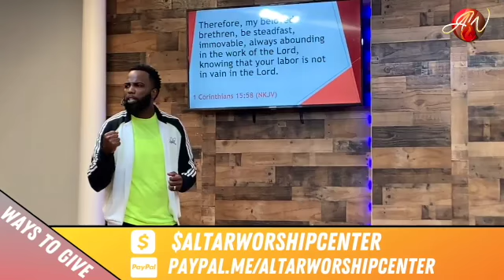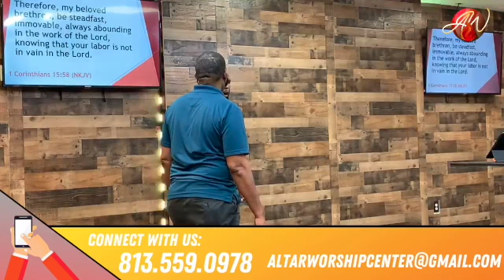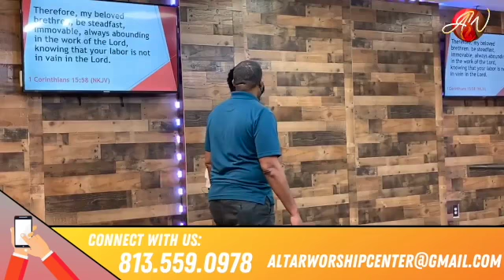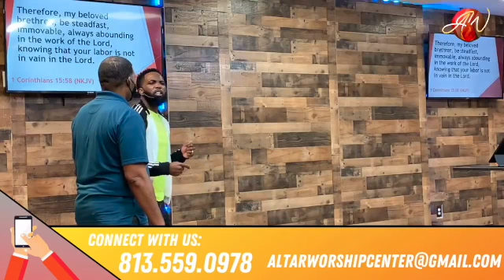"It is finished, But I'm still working" | Pastor Corey Singletary | Altar Worship Center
►► GIVE so we are able to further reach God's people, bringing them into His fullness at the Altar
►► In the TAMPA BAY AREA, visit in person: 2806 N. 22nd Street Tampa, FL just north of Ybor City.